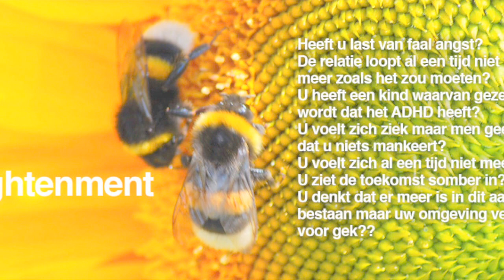People who work's with 33/6 Life Part 2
Friday Chat, this week subject :  The 33/6 Life Path it has been a turmoil, but keep the faith..